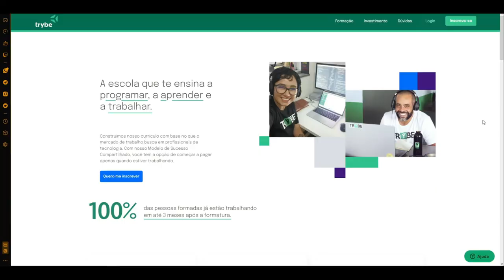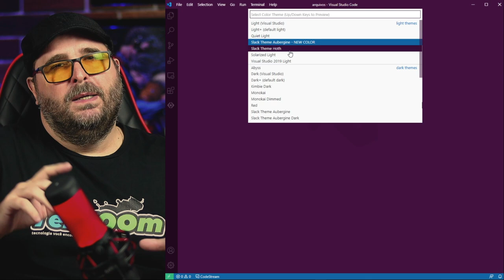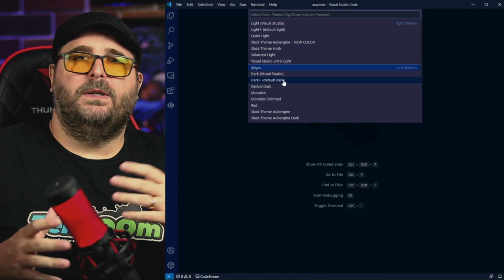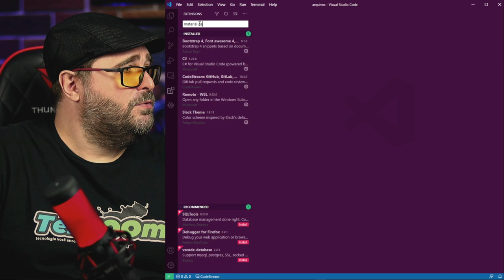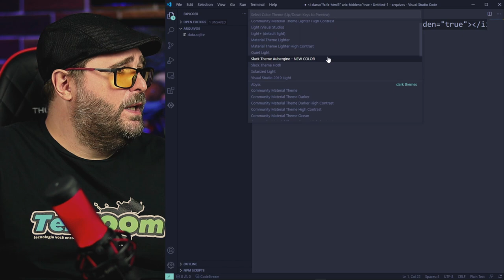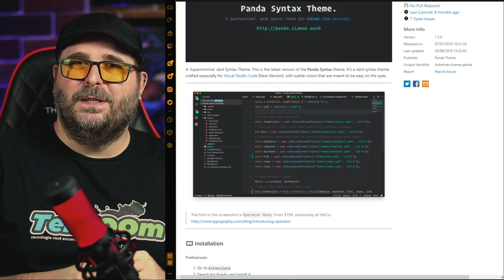SEGREDOS nunca antes revelados sobre o VISUAL STUDIO CODE - VSCODE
Primeiro vídeo da série Como usar melhor o Visual Studio Code e para iniciar vamos falar sobre Temas e Personalização do editor.

Veja como é simples instalar um novo tema e deixar o VSC com a aparência que você quiser, sem complicação ou dores, tudo é muito fácil e simples.

00:00 | O editor de códigos mais usado no mundo
00:29 | Como usar melhor o Visual Studio Code
01:13 | Trabalhe na Trybe
01:52 | Temas para Visual Studio Code
02:51 | Como instalar Temas no Visual Studio Code
03:46 | Loja de Temas para Visual Studio Code
06:24 | Dicais finais sobre VSC
07:19 | Erros de gravação